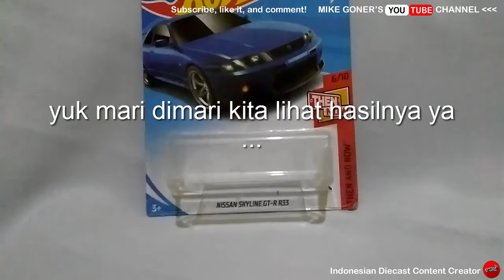Kustom Amatiran Nissan Skyline in black hotwheels